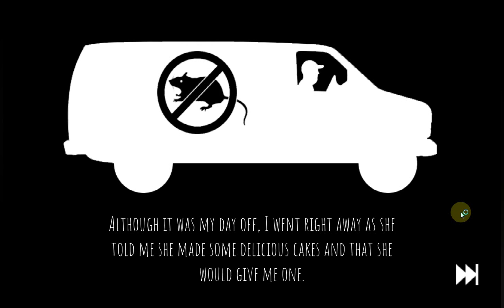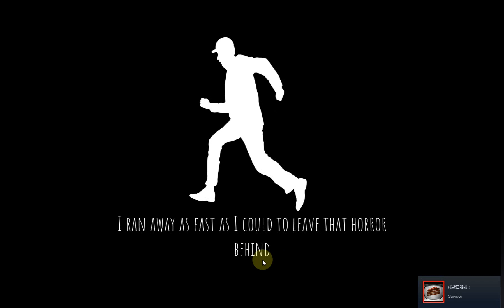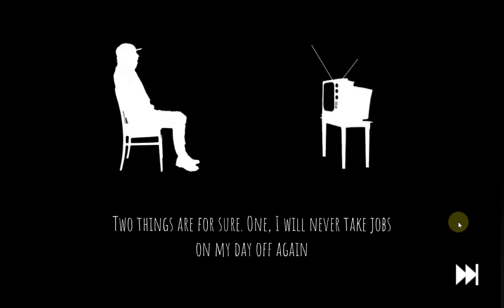GrandMa’s Delicious Cakes – A Forgotten Hill Tale